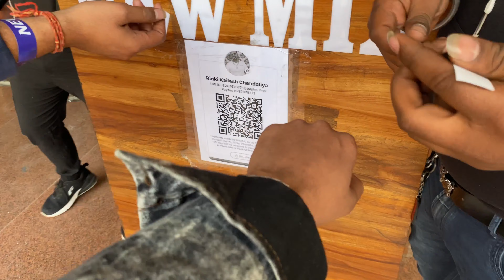Vlog In Club ❤️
Your Quarry :-

vlogs
vlog
daily vlogs
family vlogs
family vlog
tip vlog
staj vlog
bengali vlog
village vlog
tip staj vlog
hastane vlog
hemsirelik vlog
vlogs diarios
new vlog
vlog hai
tet vlog
2q vlogs
1977 vlog
hemsirelik staj vlog
omg vlogs
milan vlog
daily vlog
dubai vlog
hindi vlog
desi vlogs
home vlogs
vlog diario
travel vlog
vlog londyn
travelling vlogs
vlogs semanal
vlog channel
hemsire vlog
hai 1977 vlog
1977 vlog hai
vlog hai ngan
1977 vlog tet
club
sideny vlog
club in la
vallen in de club
vegas vlog
"club
club mix
golf vlog
going to the club
night club
vlog vegas
club one oak
course vlog
fight club
funny club tv
vlog song
vlog video
vlog song no copyright
vlog background music
vlog music
blogger